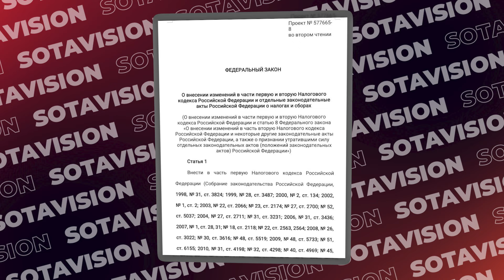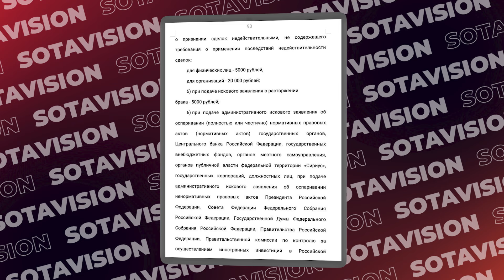Навальная в списке террористов. Запрет детских карт от Сбера. «Предотвращенный теракт» на крейсере